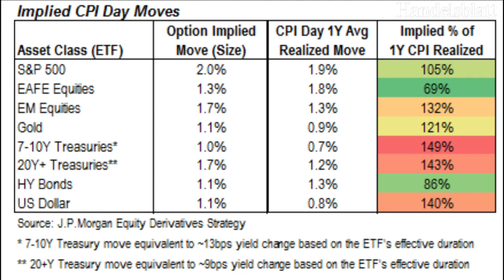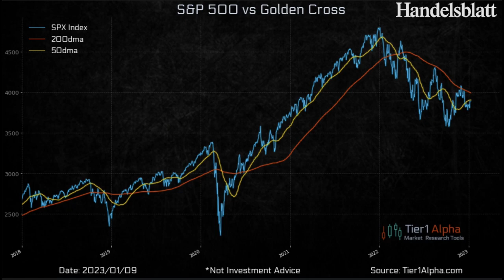Börsenexperte Koch: „Zurückhaltung vor den Verbraucherpreisen“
US-Notenbank-Chef Jerome Powell hat die Zinssorgen der Wall Street-Anleger nicht verringert. Die Marktteilnehmer halten sich zurück und warten auf die Verbraucherpreise, kommentiert Markus Koch.

Bei den Einzelwerten drückte ein gescheiterter Raumflug die Aktie der Satellitenfirma Virgin Orbit um rund 22 Prozent nach unten.